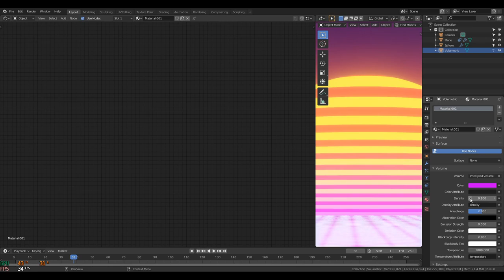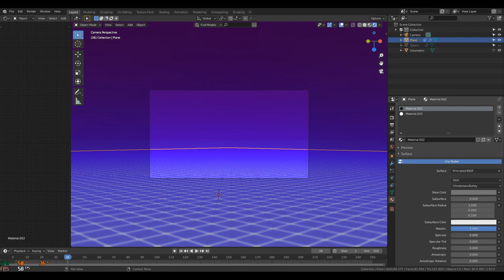Blender Tutorial | Procedurally Generated 3D Synthwave Sunset Shader - EEVEE 2.83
A brief run through of my node setup for mapping a procedural texture with exponentially increasing stripes - along with a few other quick tips for creating a Synthwave  A E S T H E T I C  in EEVEE

Let me know which style of scan lines you prefer in the comments!

Step 1.
Step 2. Follow this node diagram
Step 3. ???